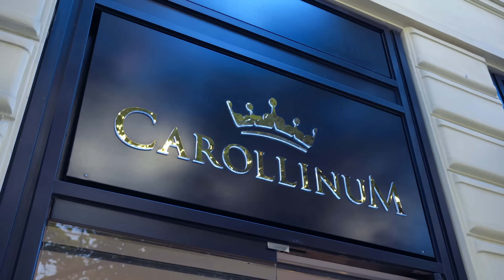LONGINES & TUDOR | VSTUPNÍ BRÁNA DO ŠVÝCARSKÉHO LUXUSU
Dnes se podíváme na dva švýcarské hodinkové výrobce, kteří představují snad ten nejlepší poměr mezi cenou a kvalitou.

Pojďte si s námi udělat příjemně strávenou 20ti minutovku u trochy historie, hodinek, nepatrného humoru a blues! :)

Vítejte u dalšího hodinkového videa! 🙏

00:00 Úvod
00:13 Intro
00:21 Carollinum
00:28 Představení značek
01:17 Něco málo z historie
01:51 Založení firmy Longines
02:03 Automatizace výroby
02:25 Trademark Longines
03:30 Původ názvu
04:00 První chronograf v kapesních hodinkách
04:10 První chronograf v náramkových hodinkách
04:21 Lindbergh Hour Angle
05:25 13ZN
05:52 Longines Pilot Majetek
08:31 Charles Lindbergh Hour Angle
09:20 Avigation
10:19 Heritage Chronograph 40 mm
12:04 Master kolekce
14:23 Kolekce Diver 42
15:21 Kolekce HydroConquest
15:56 Tudor
18:22 Black Bay
20:03 Longines model ke 190letému výročí
21:43 Poděkování

Videa mají pouze informační a edukační charakter, proto se nedají považovat za investiční poradenství. Většina naší práce je založená na teorii Elliottových vln (Elliott Wave Principle).